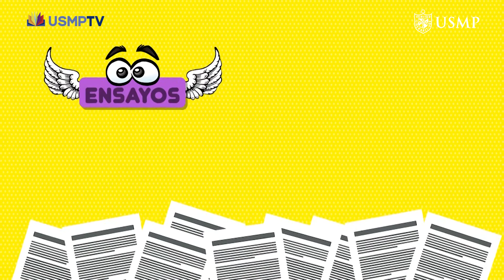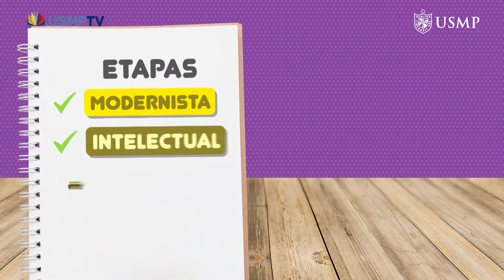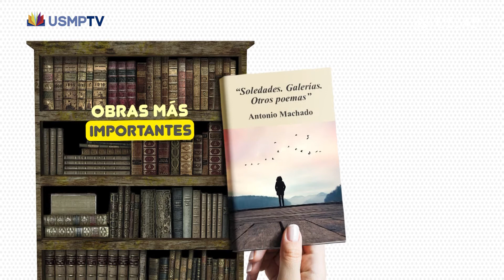COM3 CAP24: Juan Ramón Jiménez y Antonio Machado - BLOQUE 2